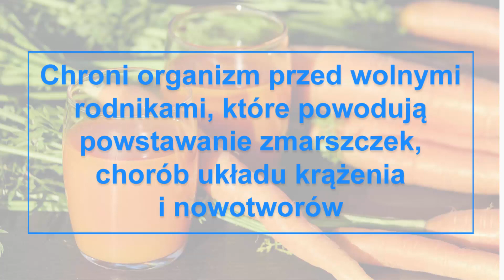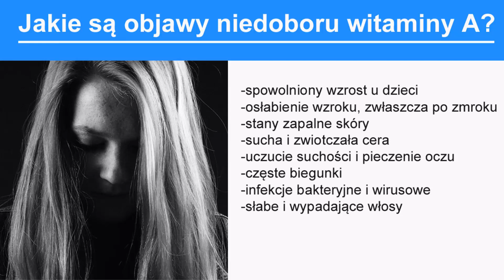Witamina A - funkcje, źródła i objawy i skutki niedoboru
Witamina A często nazywana jest: retinolem, beta-karotenem, akseroftolem oraz prowitaminą A. Jest rozpuszczalna w tłuszczach i gromadzi się w wątrobie i tkance tłuszczowej w postaci retinolu. To jedna z najstarszych witamin, którą leczono kurzą ślepotę w starożytności wynikającą z niedoboru. Z racji tego, że największe stężenie znajduje się w wątrobie, to chorzy musieli spożywać duże ilości tego narządu pochodzącego od zwierząt. Obecnie odkryto wiele różnych źródeł witaminy A. Poznaj jej funkcje, źródła oraz skutki niedoboru.

Witamina A – funkcje w organizmie
Funkcje witaminy A w organizmie są rozległe. Ma kluczowy wpływ na dobry wzrok, a u dzieci wpływa na prawidłowy wzrost. Poza tym, jest niezbędna do prawidłowej regeneracji nabłonka oraz pozostałych komórek w organizmie. Do kolejnych funkcji zaliczamy:

działa przeciwnowotworowo
wzmacnia układ immunologiczny
zapewnia ochronę dla układu oddechowego przed zanieczyszczeniami i drobnoustrojami
wpływa na stan skóry, włosów i paznokci
wspomaga walkę organizmu z bakteriami i wirusami
jest niezbędna do prawidłowego funkcjonowania komórek
To najważniejsze funkcje witaminy A, dlatego zadbaj o jej dostarczanie do organizmu. Gdzie znajduje się jej najwięcej?

Witamina A – źródła
Witamina A znajduje się przede wszystkim w produktach mlecznych t.j.; masło, mleko, sery, maślanka i jogurty. Poza tym, znajdziemy ją w jajach kurzych, wątrobie i podrobach zwierzęcych lub tłustych rybach morskich. Natomiast do roślinnych źródeł należą: szpinak, dyni, słodkie ziemniaki, jarmuż, ale to nie wszystko. Warto pamiętać, że pod postacią Beta – karotenu występuje w: marchewce, pomidorach, czerwonej papryce i sałacie.

Beta karoten świetnie wspomaga opalanie oraz chroni skórę przed szkodliwym działaniem promieni słonecznych. Poza tym, nadaje skórze zdrowego i lekko opalonego wyglądu, nawet w okresie zimowym. W sezonie letnim, witaminę tą znajdziemy w takich owocach jak: śliwki, morele i wiśnie. Warto wiedzieć, że największe stężenie witaminy A zawiera tran z wątroby ryb morskich, który można nabyć w postaci drażetek lub płynnej.

Witamina A – objawy niedoboru
Objawy niedoboru witaminy A mogą być mniej lub bardziej odczuwalne. Ale w przypadku ich wystąpienia należy jak najszybciej uzupełnić jej poziom. Do najczęściej występujących oznak deficytu należą:

osłabienie wzroku, zwłaszcza wieczorową porą lub w słoneczny dzień
zahamowanie wzrostu u dzieci
wypryski na twarzy
wypadające włosy i łamliwe paznokcie
obniżona odporność i często infekcje
częste biegunki
suchość oczu
Jak uzupełnić niedobór witaminy A?
Witamina A pełni kluczową rolę w organizmie, dlatego nie wolno lekceważyć objawów jej niedoboru. W takim przypadku warto wzbogacić swoją dietę o naturalne produkty, które stanowią jej źródła. Jeżeli niedobór będzie utrzymywał się przez dłuższy czas, pomimo stosowania racjonalnej diety, to warto sięgnąć po suplementy. A jeśli to nie przyniesie efektów, to należy skonsultować się z lekarzem.

Czy możliwy jest nadmiar witaminy A?
W rzadkich przypadkach może dojść do nadmiaru witaminy A. Najczęściej dochodzi do tego u osób, które przez dłuższy czas stosują suplementację. Najczęściej występującymi objawami są:

nudności i zawroty głowy
zaburzenia pracy wątroby
wzdęcia
plamki na skórze o żołtawym kolorze
osłabienie układu nerwowego
Warto pamiętać, że zarówno niedobór, jak i nadmiar witaminy A jest szkodliwy dla zdrowia. Dlatego w przypadku wątpliwości warto udać się do lekarza lub dietetyka. Więcej informacji znajdziesz tutaj